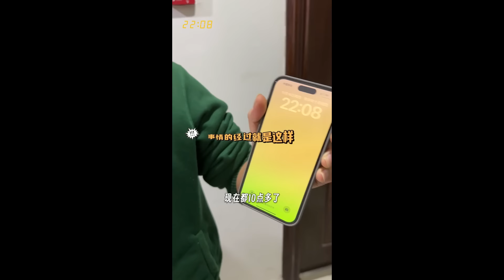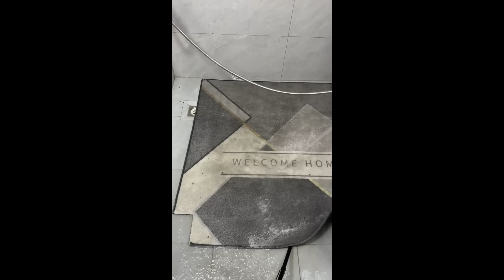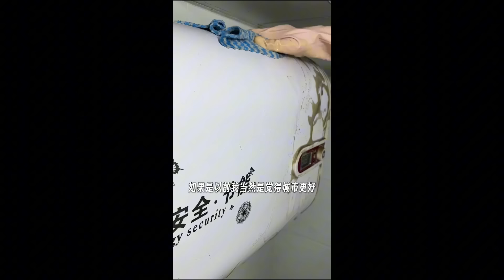🤯THE FEMALE TENANT LEFT THE LANDLORD'S HOUSE TRASHED AND SMELLY! 🤮IT'S UNINHABITABLE!cleanwithme